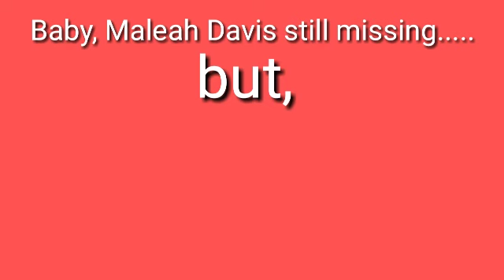MALEAH DAVIS Teacher Answer Questions